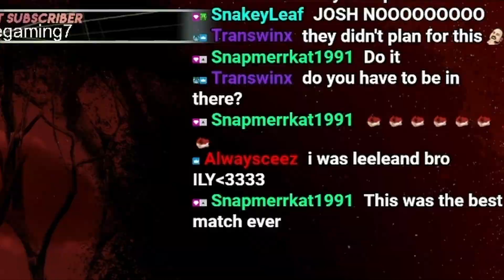TCM: Forbidden Love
Want more TCM? Let me know down below!